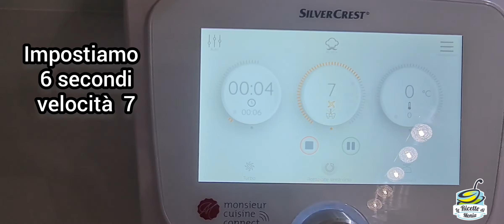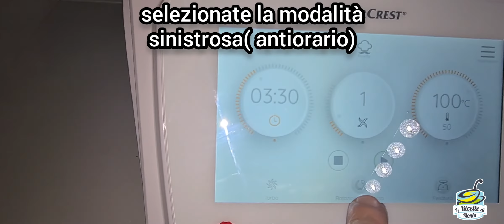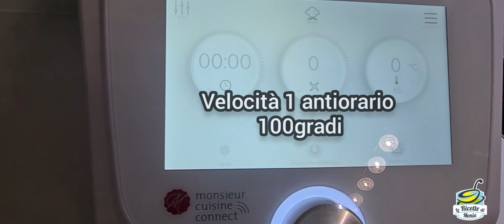RISOTTO AL SALMONE con il Monsier Cousine Connect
Con il monsier cousine connect possiamo fare moltissime preparazioni senza rinunciare a nulla, con questo fantastico risotto al salmone avremo un risultato cremoso, delicato, praticamente perfetto!!

INGREDIENTI
mezza cipolla bianca
olio evo
200g di salmone
40ml di vino bianco
300g di riso carnaroli
600ml di brodo di pesce
sale q.b.
40ml di panna da cucina
prezzemolo q.b.